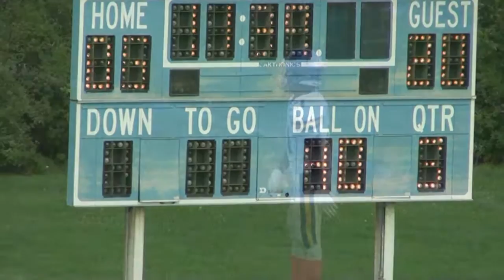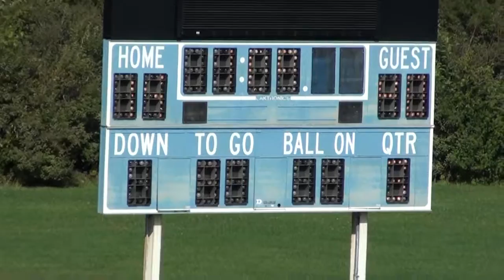* [3] Dunbar Mightymen@Collins Academy Football3 Cameramanjon/ /CPS